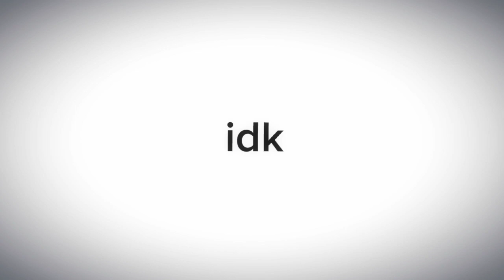13 de dezembro de 2023